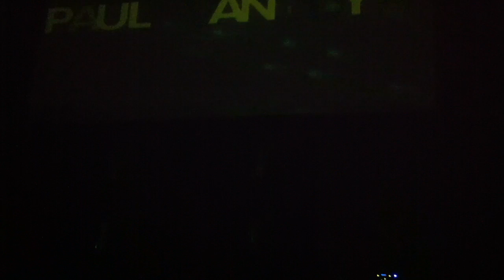Paul Van Dyk intro at Beta Denver September 1 2011